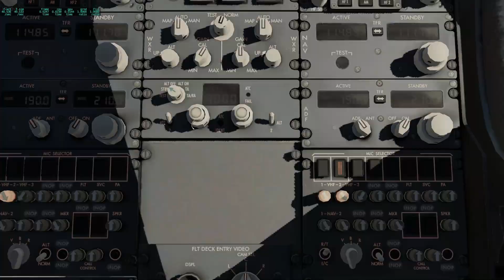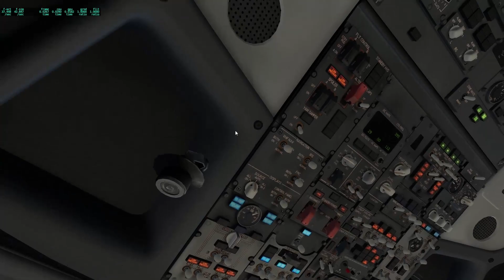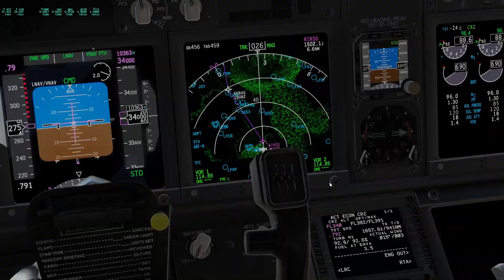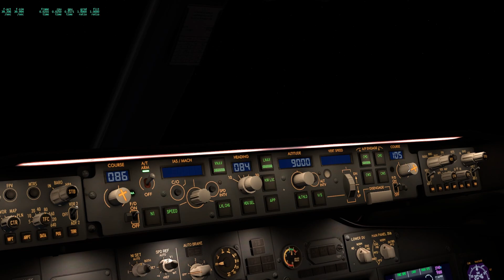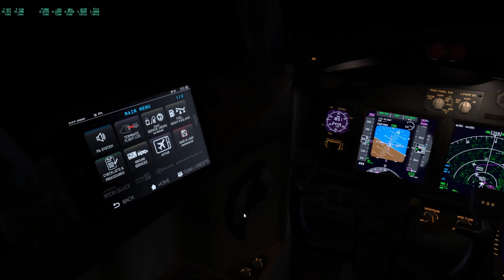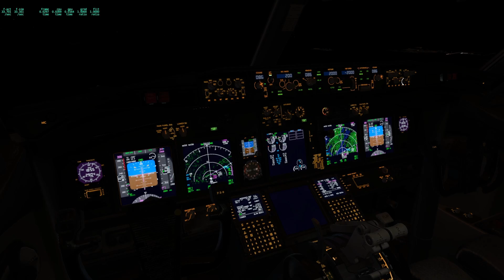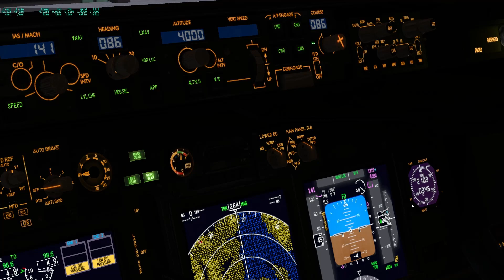[X-Plane 12] VATSIM Trondheim Tuesday | Zibo 737-800 | LEMD-ENVA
Today we are going to do a Full Flight from Adolfo Suárez Madrid–Barajas Airport (LEMD) to Trondheim Airport, Værnes (ENVA)
this Flight took me 3h and 36min.

i really hope you enjoyed this video and if you did then please dont forget to Like and Subscribe, and if you really like this video the you should check out my channel page and you mabye find more videoes you might like, because i really wanna get to 1000 subscribers before the year end so that i can start to monetize my videoes, and invet more into my videoes.

And you could mabye check out my discord to submit flight ideas.

but i hope you like all of my content and please comment on my videoes if there was somthing i did wrong call me out in the comments.